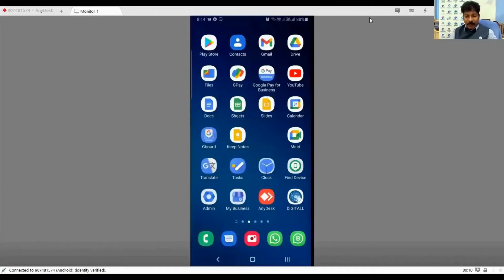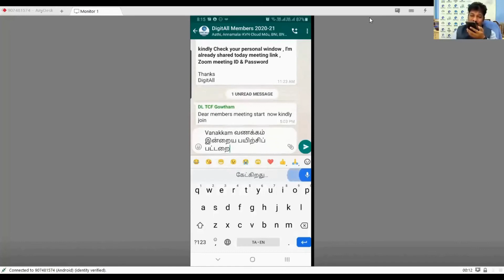நாம் பேச பேச தானாக கம்போஸ் செய்வது எப்படி ? | DIGITALL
டிஜிட்டல்னா இனி டிஜிட்ஆல் தான்